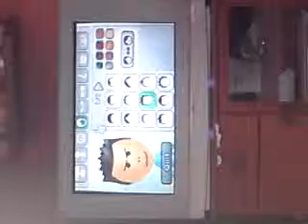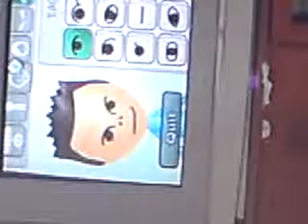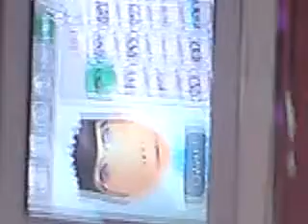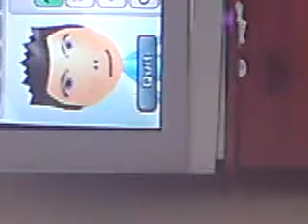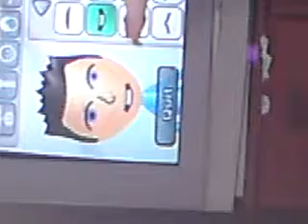gemma wants to be a les 2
-this will make sense if you watched number 1 lol.